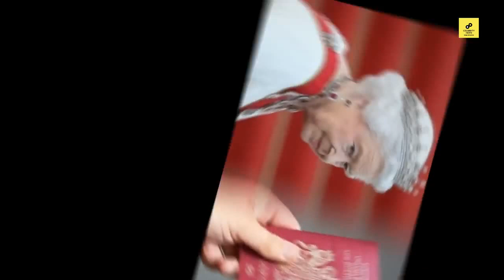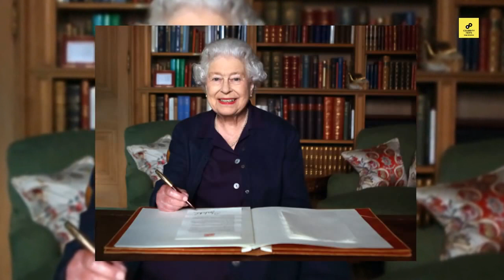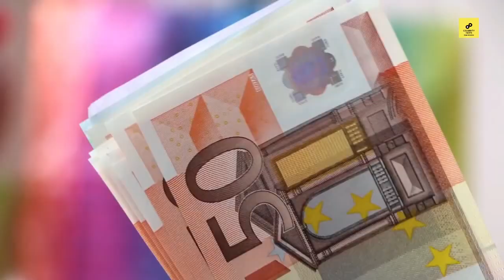Queen Elizabeth Lifestyle 2021, Income, House, Cars, Family, Biography, Net Worth, Husband & Son